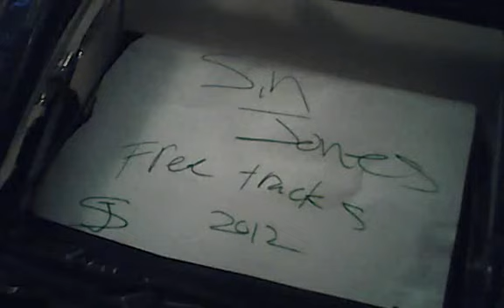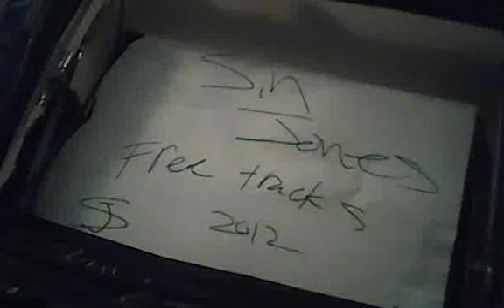SIN JONES __2012 _KEEP IT MOVING _ IM HUNGER YOU KNOW __2012